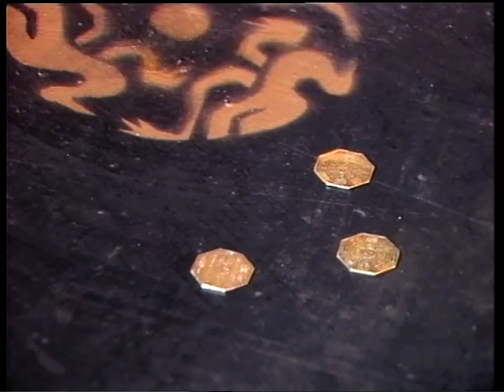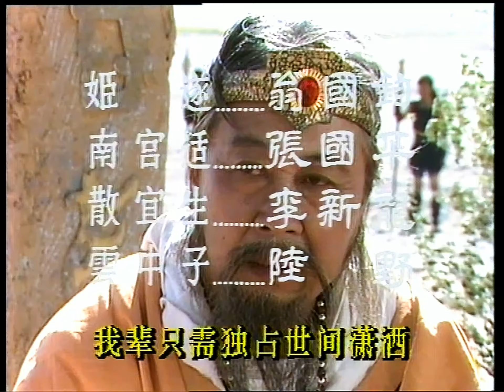封神榜06 1990数码修复版